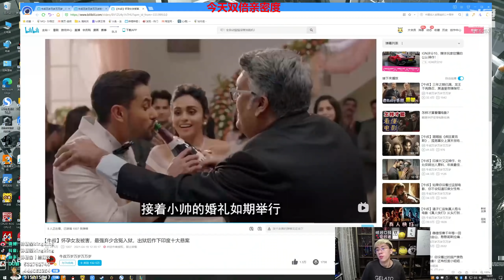【猴哥】蘭林漢悟空：大蟲子VS厄加特 國服 Q空又怎樣 我有女神淚（20211212P6）